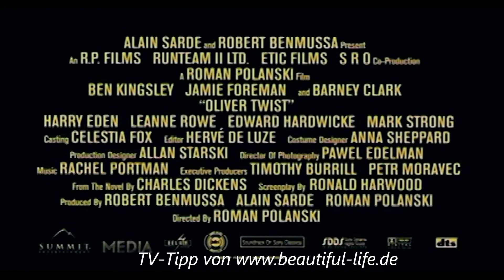Oliver Twist (TV-Tipp vom 12.12.2020)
Oliver Twist ist eine Verfilmung des gleichnamigen Romans von Charles Dickens von Roman Polański aus dem Jahr 2005.

TV-Tipp vom 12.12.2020, 20:15 - 22:40, ServusTV Deutschland

Deutscher Titel Oliver Twist
Originaltitel Oliver Twist
Produktionsland Frankreich,
Großbritannien,
Tschechien
Originalsprache Englisch
Erscheinungsjahr 2005
Länge 125 Minuten
Altersfreigabe FSK 12[1]
JMK 10[2]
Stab
Regie Roman Polański
Drehbuch Ronald Harwood
Produktion Robert Benmussa,
Roman Polański,
Alain Sarde
Musik Rachel Portman
Kamera Paweł Edelman
Schnitt Hervé de Luze
Besetzung
Barney Clark: Oliver Twist
Ben Kingsley: Fagin
Jamie Foreman: Bill Sykes
Harry Eden: Artful Dodger
Leanne Rowe: Nancy
Mark Strong: Toby Crackit
Edward Hardwicke: Mr. Brownlow
Frances Cuka: Mrs. Bedwin
Chris Overton: Noah Claypole
Jeremy Swift: Mr. Bumble
Michael Heath: Mr. Sowerberry
Gillian Hanna: Mrs. Sowerberry
Paul Brooke: Mr. Grimwig
Ian McNeice: Mr. Limbkins
Liz Smith: Gute alte Frau
Patrick Godfrey: Buchhändler
Alun Armstrong: Magistrate Fang